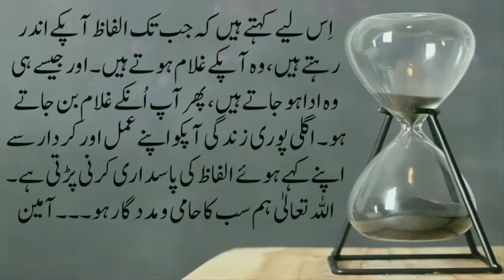Badshah or Seengh || Moral Stories in Urdu & Hindi || Sabaq Amoz Kahani Hindi/Urdu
romanticstory 2023
रोमांटिक उपन्यास

romantic novel
haveli based novel
bold novel
passion novel